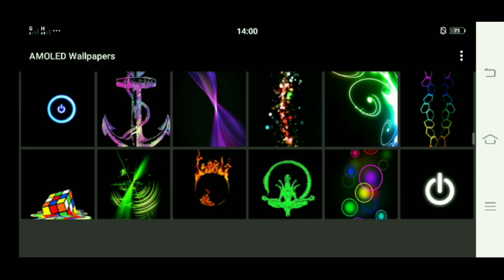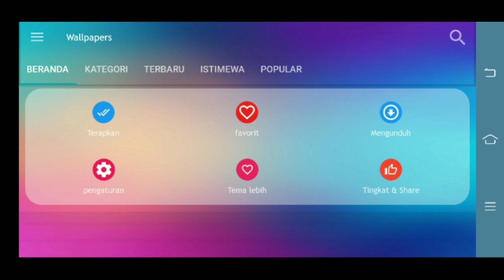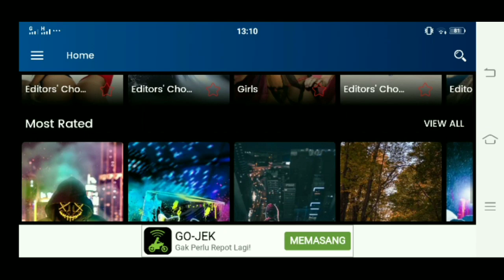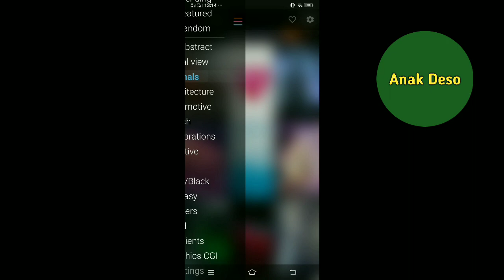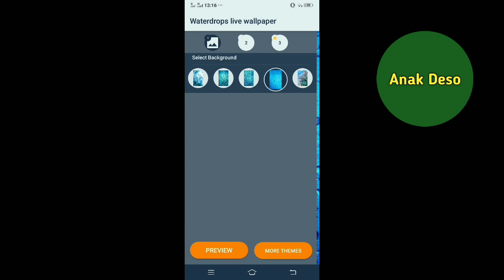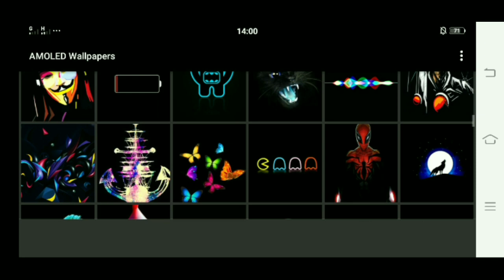6 Aplikasi Wallpaper Terbaik & Terbaru 2020 - Di Android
Hallo teman teman selamat datang di channel kita yang sederhana ini, channel anak deso, Video kali ini saya akan membagikan kepada teman teman semua. 6 aplikasi android wallpaper terbaik dan terbaru di tahun 2020 ini.

Wallpaper adalah salah satu aplikasi yang menyediakan gambar yang dapat memberikan keindahan yang unik dan keren pada hp kita, dimana gambar tersebut sangatlah diatur dengan rapi, ditambah lagi desain dan gaya gambarnya semakin terkesan indah, tanpa ada gambar walpaper dihp kita, mungkin hp kita tidak terlihat indah dan gaul, maka dari itu teman teman bisa nonton video ini sampe habis supaya tidak terlewatkan aplikasi wallpaper terbaik dan terbaru di tahun 2020, yang saya rangkum dalam video ini.

6. Walpaper 2020 salah satu aplikasi walpaper yang dimana banyak gambar keren dan terkesan keindahannya.     Diaplikasi ini teman teman bisa memilih berbagai macam gambar yang keren mulai dari gambar fotografer hewan. kendaraan dan desain 3D 2D Yang unik.    Aplikasi ini sangat membuat hp kita terasa keren kalau memakai gambar walpaper dari aplikasi ini. walaupun hp kita murah pas pake  gambar dari alikasi wallpaper ini hp kita terasa seperti hp mahal. Itu udah pasti loh teman teman.

5. Wallpapers HD-4K ini salah satu aplikasi walpaper terbaru dan terbaik di tahun 2020 ini. karena pitur gambar pada aplikasi ini. Rata2 udah pro semua Teman teman.   karena gambar pada aplikasi ini dilengkapi desain yang unik dan keren ditambah lagi gambar2 artis dunia woow mantap nih teman teman
Aplikasi ini cukup dibilang terbaik karena aplikasi ini menyediakan berbagai macam gambar yang keren dan terkesan indah dan memiliki kualitas gambar yang udah HD

4. 4K Wallpapers - HD & QHD Backgrounds
Salah satu aplikasi walpaper terkeren dan terbaik di tahun ini. Aplikasi ini memiliki pitur gambar yang unik. Dimana kita ingin memilih gambar hanya dengan 1 topik jadi kalau teman teman ingin melihat gambar hewan yang 1 tema aja atau nich. Yang lebih keren dari aplikasi uni gambarnya teratur 1 nich doang jadi kalau teman teman mau nyari lagi gambar kendaraan  ya 1 nich aja dari gambar pertama dan terakhir. keren kan teman teman .
Ditambah lagi kualitas gambarnya udah hd sama qhd wow.

3. Water drops live wallpaper. Nih ni teman teman bagi teman teman suka sama gambar walpaper yang ada gambar percikan air atau seperti air lagi digelas wow segar ya teman teman. Teman teman bisa pakai aplikasi ini pokoknya gak bosan mandang gambar dari aplikasi ini.. soalnya gambar dari walpaper ini seperti segar aja gitu. Dan untuk walpaper ini seperti animasi gitu ya teman teman animasi air yang tampak  bergerak dan segar, hmmm terasa haus nih teman teman.

2. HD Wallpapers (Backgrounds) aplikasi walpaper ini gak jauh berbeda sama aplikasi yang diatas tadi... aplikasi walpaper ini memiliki gambar yang unik dan keren karena rata rata gambar pada aplikasi ini sudah tergolong kreativ ditambah lagi kualitas gambarnya pada aplikasi ini udah hd

1. AMOLED Wallpapers salah satu aplikasi wallpaper yang begitu keren. Dan pola gambarnya yang unik. Desain dan kreative dalam meletakkan gambar pada aplikasi ini memang unik dan terkesan rapi dan indah.
Teman teman bisa menggunakan aplikasi ini secara offline.

Link download aplikasinya👇

6. Wallpaper 2020

5. Wallpapers HD-4K 2020

4. 4K Wallpapers - HD & QHD Backgrounds

3. Water drops live wallpaper

2. HD Wallpapers (Backgrounds)

1. AMOLED Wallpapers

Jangan lupa tersenyum untuk esok🤗 terutama subscribenya ya teman teman

Terima kasih.